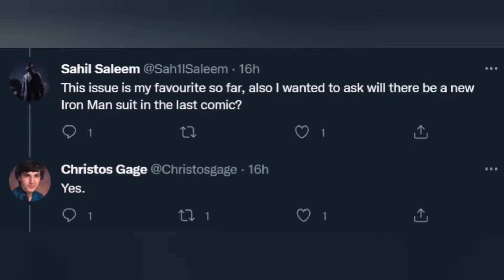*NEW* Zero War Iron-Man Skin Coming Soon..?! (Final Comic Release = Secret Skin!!)